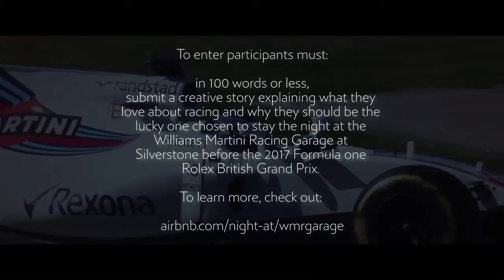Gran premio di Silverstone: AirBnB e Martini mettono in palio una notte ai box Williams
C'è tempo fino al 16 maggio per partecipare al concorso e vincere una notte ai Box Williams per guardare dal vivo il Gran Premio di Silverstone 2017, i dettagli nel nostro articolo su Webitmag